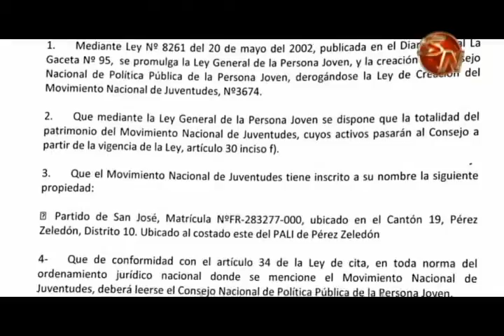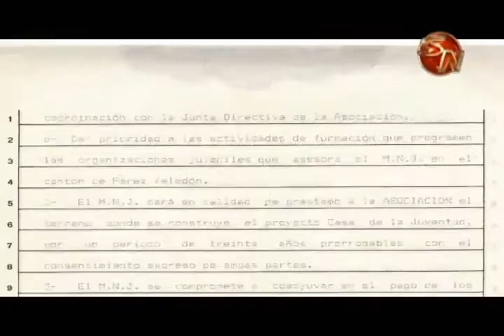Asociación Casa de la Juventud recurrirá al Tribunal Contencioso Administrativo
El martes 24 de enero, la agrupación recibió una notificación del Consejo Nacional de la Persona Joven con  fecha del 20 de enero, de que tienen que desalojar las instalaciones en 15 días hábiles.